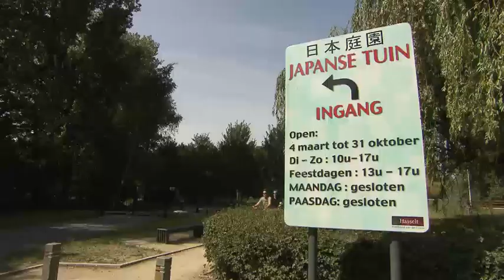Op fietstocht door Hasselt! | Met Vier In Bed | VTM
Elke en Bart nemen de gasten mee voor een ritje op de tandem. Ze bezoeken een aantal bezienswaardigheden naar welke de kamers van B&B Het Menneke vernoemd zijn, zoals de prachtige Japanse tuin, de verschillende 'menneke'-standbeelden.. Afsluiten doen ze bij het borrelmenneke, met eenflinke borrel natuurlijk!